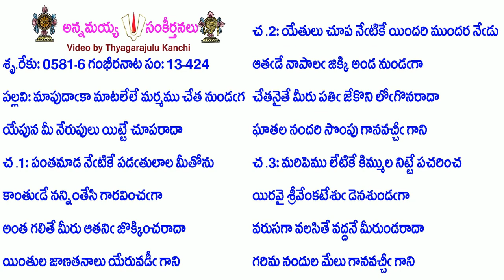Book13-Song424-5716-మాపుదాకా మాటలేలే మర్మము చేత నుండగ-māpudākā māṭalēlē marmamu cēta nuṇḍaga